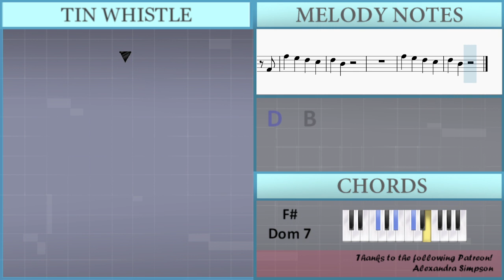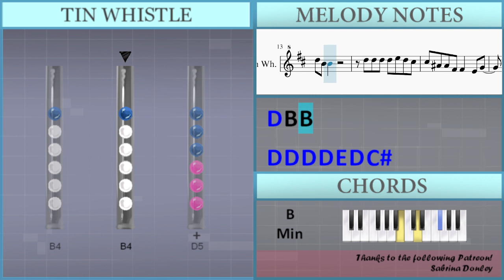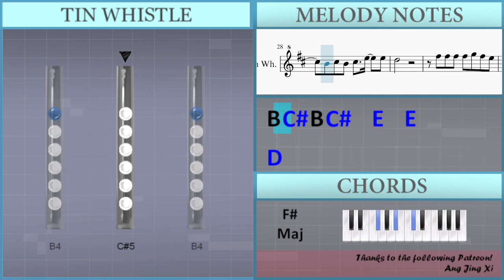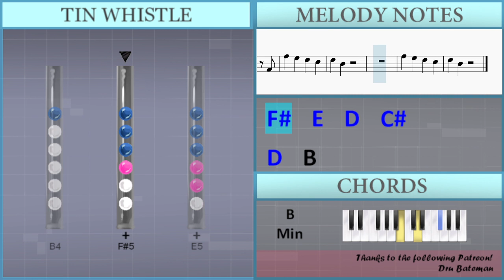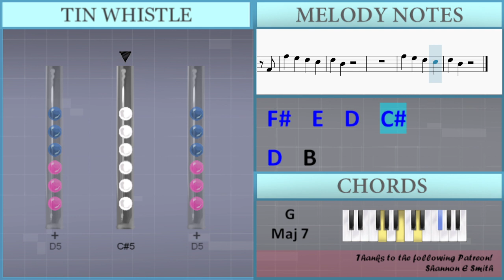SUPER EASY: How to play Training Season by Dua Lipa on Tin Whistle (Tutorial)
Uncommon half-holes notes: Bb4

Comment and let us know how the videos have helped you. It keeps us going! :)The easiest way to learn how to play Training Season (SUPER EASY) by Dua Lipa on the tin whistle. It's a tin whistle tutorial for Training Season (SUPER EASY) by Dua Lipa.

EasyTinWhistleLesson teaches you to play the your favorite instrument, through easy and simple animation so that you too can learn how to play Training Season (SUPER EASY) by Dua Lipa on the tin whistle easily. A tin whistle tutorial with visual animation graphic.

Lettered notation:
D5 B4 B4
D5 D5 D5 D5 E5 D5 Db5
Db5 B4 B4
Db5 Db5 Db5 Db5 Db5 Db5 Db5
D5 B4 B4
Db5 Bb4 Bb4 Gb4 Gb4   E4 G4
Gb4
D5 B4 B4
Db5 B4 B4
Db5 Db5 Db5 Db5 E5 D5 Db5
D5 B4 B4
Gb4
Gb5 Gb5 Gb5 Gb5 G5 Gb5 E5
Gb5   D5
Gb5   E5   D5   Db5
D5 Db5 D5 Db5 D5 Db5 B4 D5
Db5 D5 Db5 D5 Db5 B4 B4
Db5 B4 Db5 B4 Db5 B4 A4 Db5
B4 Db5 B4 Db5   E5   E5
D5   D5 Db5 D5 Db5 B4 D5
Db5 D5 Db5 D5 Db5 B4 Db5
B4 Db5 B4 Db5 B4 A4 Db5
D5
Gb5   Db5
Gb5   D5
Gb5   Db5       Gb4
D5   B4
D5   B4